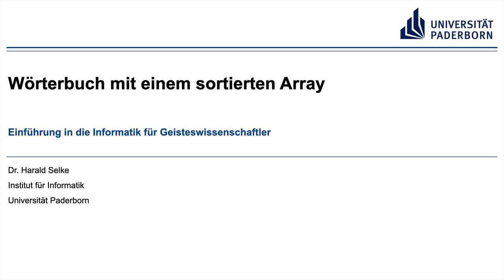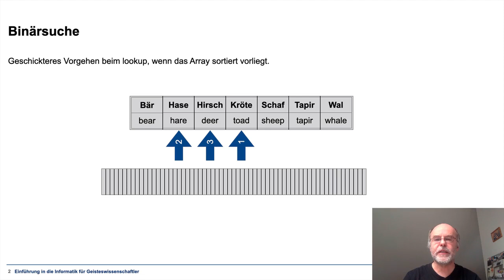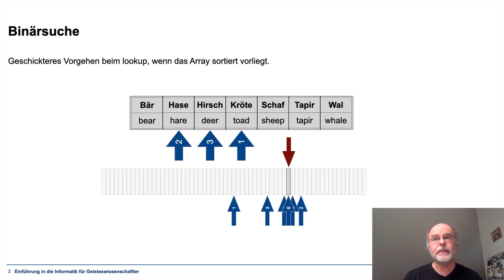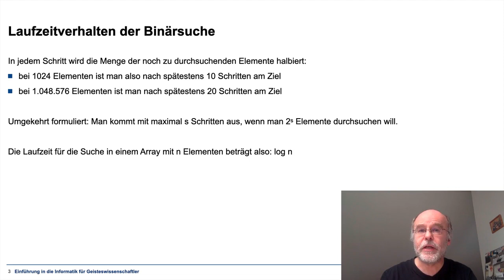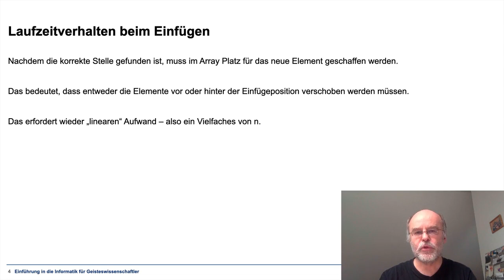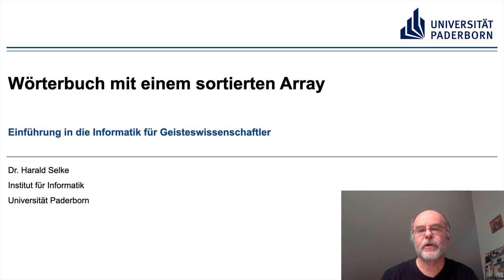EIG: Wörterbuch mit einem sortierten Array